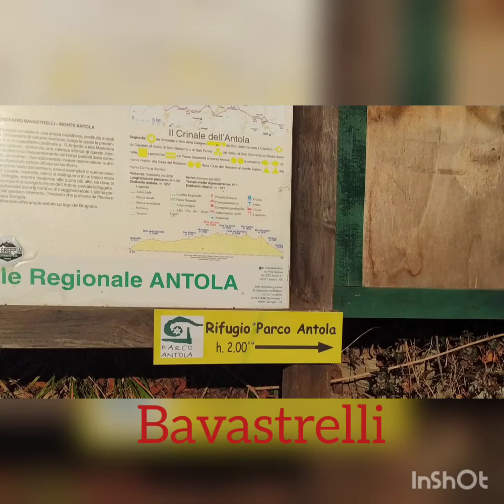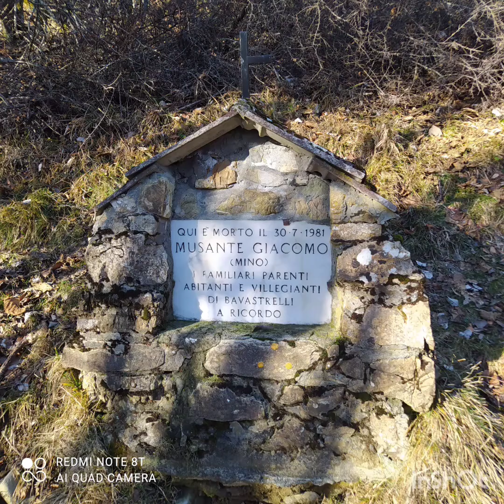Bavastrelli Antola Cremado Rifugio Parco Antola Bavastrelli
Abbiamo deciso di iniziare il nuovo anno, un anno per noi ricco di cambiamenti, sul monte in assoluto a me più caro.. l'Antola (1597). Una spinta importante ce l'ha data anche la notizia della riapertura del rifugio che sotto la gestione di Silvia e Federico era diventato per noi una tappa immancabile. Le previsioni danno sole sulla Val Trebbia quindi decidiamo di salire da Bavastrelli. Partiamo sotto una fitta nebbia che ci accompagna sino a sopra Torriglia ma sappiamo che ben presto saremo sopra il caligo e godremo di uno spettacolo impagabile. Le indicazioni danno il rifugio per un paio d'ore facendo il sentiero che conduce direttamente li sotto (due quadrati gialli vuoti). Dopo circa un'ora e dieci minuti di cammino arriviamo ad un crocevia di sentieri. Uno è appunto quello che conduce direttamente al rifugio . L'altro è conosciuto come l'Anello del rifugio e si snoda sulla sinistra. Decidiamo di imboccare quello così da percorrere un anello. Dopo poco meno di 40 minuti giungiamo alle Cianazze crocevia dei sentieri che provengono dalla Valbrevenna, Val Pentemina e da Donetta. Proseguiamo così lungo la bella faggeta con vista sul Brugneto(sentieri tre pallini gialli pieni) sino a superare il rifugio Parco Antola sotto di noi e giungiamo dopo circa 40 minuti in vetta. Ragazzi che spettacolo in una giornata così!!! La Valbrevenna, la Vallescrivia e la costa sono ricoperte da un mare di nuvole. Qua e là spuntano le punte di alcune cime che non sempre riusciamo a riconoscere. Più in fondo tutta la catena Alpina perfettamente visibile. il Re di Pietra svetta su tutti. Breve pit stop in vetta per pranzo e poi riscendiamo in direzione Cremado (1512 mt). La deviazione per questa cima si trova a 10 minuti di cammino dal rifugio percorrendo a ritroso il sentiero che abbiamo fatto all'andata. La cima del Cremado si raggiunge in 10 minuti scarsi dall'attacco del sentiero ma è molto panoramica. Si vede perfettamente il Brugneto e quella parte di Valbrevenna che dalla cima dell'Antola rimane nascosta ovvero i casoni di Juan, Loma e il borgo di Piancassina. Si vede anche la cima dell'Antola brulicante di escursionisti. ci godiamo 10 minuti quella quiete e poi ritorniamo ancora una volta sui nostri passi per raggiungere il Rifugio. Che bello ritrovarlo aperto e pieno di avventori! Pausa birretta e caffè e ci rimettiamo in cammino per il sentiero che scende direttamente a Bavastrelli (quello che in salita ci eravamo lasciati sulla destra!). In un'ora e mezza scarsa arriviamo a Bavastrelli. Abbiamo coperto un dislivello di 921 metri e camminato per 13 chilometri. Che giornata meravigliosa!